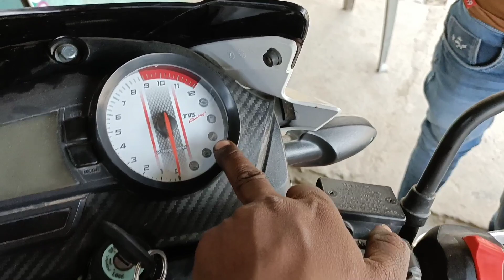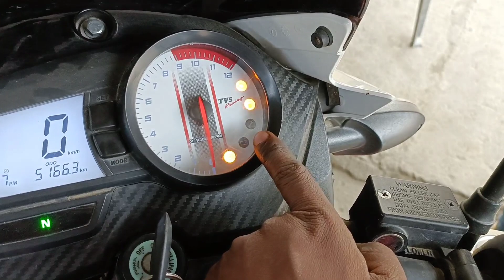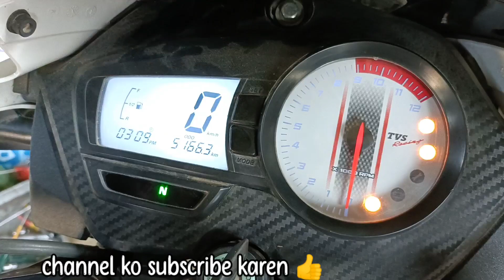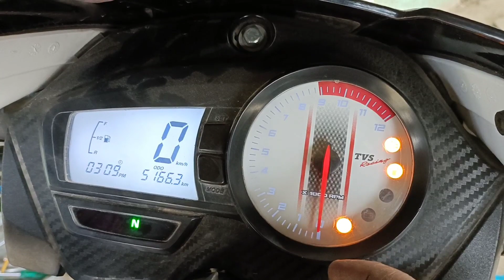Tvs apache bs6 service reminder removed, बाईक का सर्विस रेंच खत्म कैसे करें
tvs apache rtr bs6 bike service karne ke baad service reminder rench khatam kaise karen ,janiye is video mai